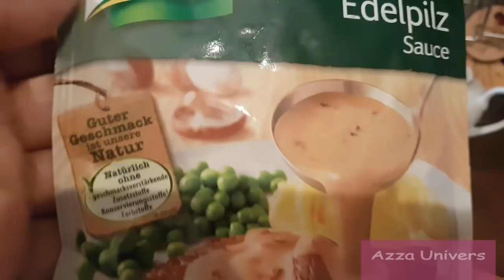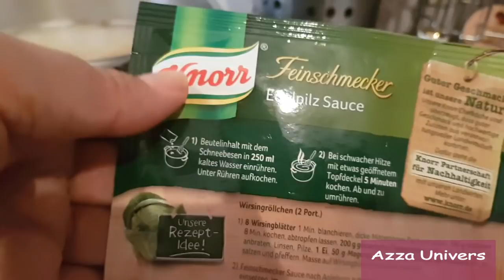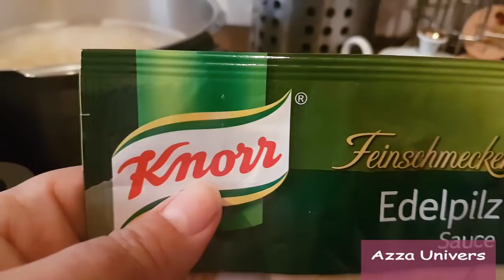🍝سلسلة الوجبات السريعة 😉طبق صدور دجاج سهل يحضر في أقل من 10 دقائق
السلام عليكم بنات أتمنى أن عجبكم طبق اليوم.
 يستهوي هواة الصوصات المختلفة المذاق ، حيث تقدم صدور الدجاج في هذا الطبق بصوص مميز وطعام خاص وبخطوات بسيطة وسريعة ، بالإضافة بساطة مكوناته التي تتوفر في كل بيت ولا تحتاج لتكلفة مرتفعة بل يمكن أن يحضر الطبق بسعر أقل بكثير من المطاعم الكبرى التي تشتهر بتقديمه . وقت التحضير : 10 دقائق .
عشاء او غداء خفيف في 5 دقائق بالخضر اقتصادي اقل من 10 دراهم
صدور الدجاج بالجبن والخضار من المطبخ الايطالي - اكلات سريعة
اكل في ٥ دقايق | مكرونة سهلة وسريعة
افضل وصفة لتتبيل صدور الدجاج | ستيك دجاج
طريقة عمل صدور الفراخ بالبصل و الفلفل و الثوم و الليمون